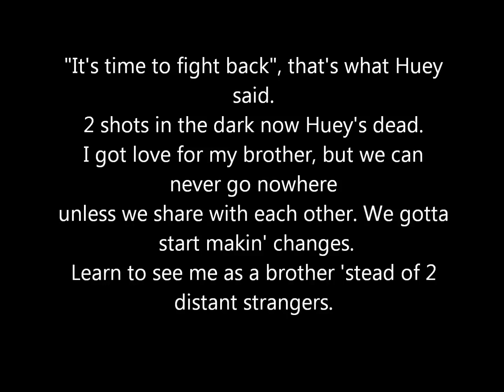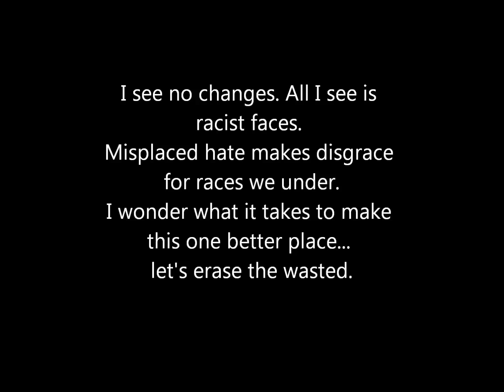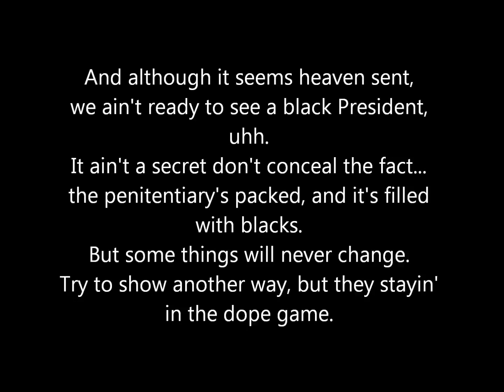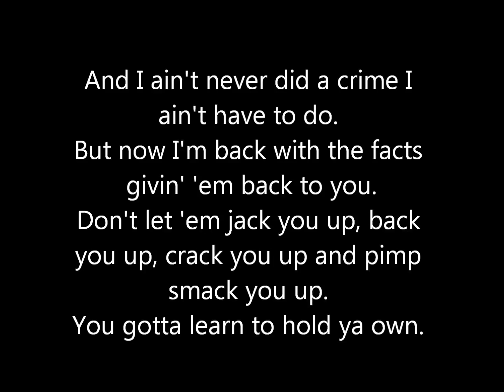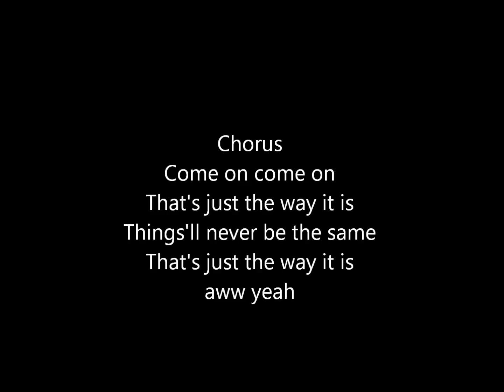2Pac Changes Lyrics